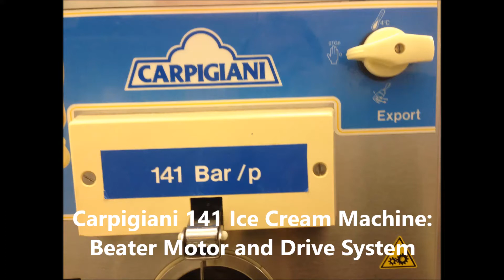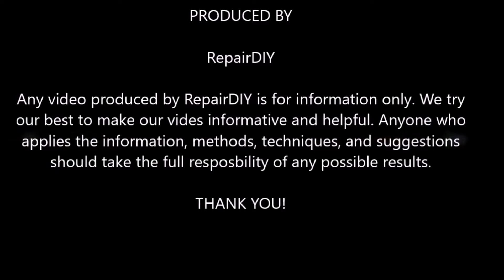Carpigiani 141 Ice Cream Machine: Beater Motor and Drive System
Carpigiani 141 Ice Cream Machine: Beater Motor and Drive System (#89)
The beater motor is at the bottom part of the machine. The motor is installed on a spring loaded movable plate to make the system flexible and reduce noise. The motor drives the flying wheel via a flat belt. The flying wheel drives the beater inside the freezing cylinder. From the flying wheel to the mix pump shaft, another belt is used with a spring loaded tensioner. In addition the cooling fan is mounted on the beater motor shaft!